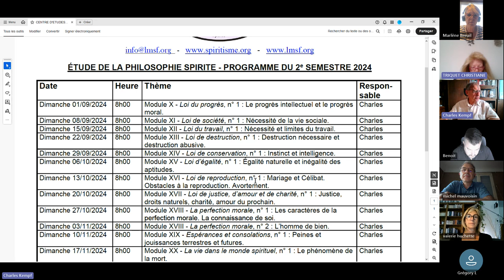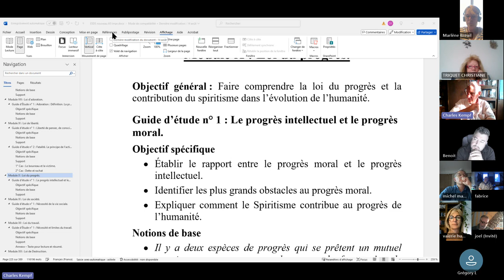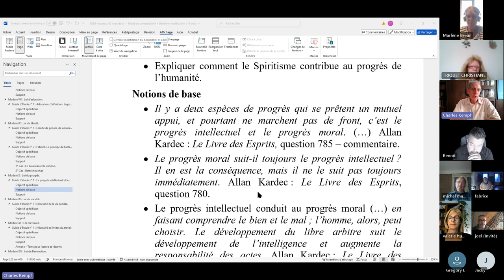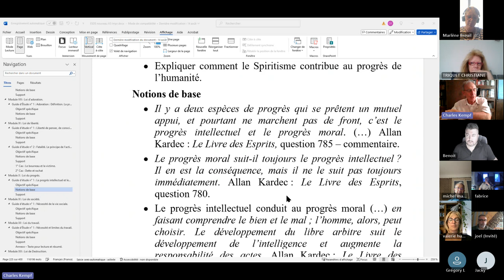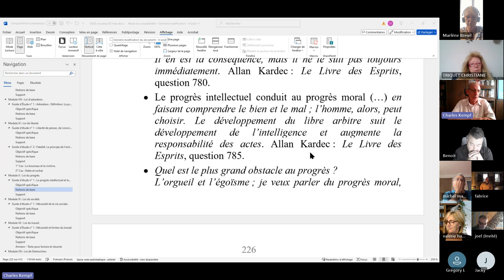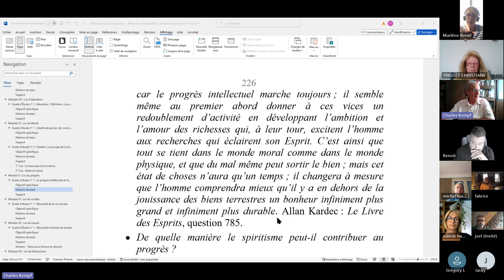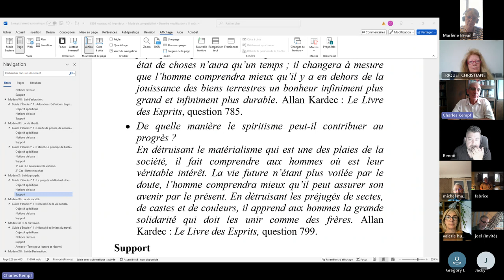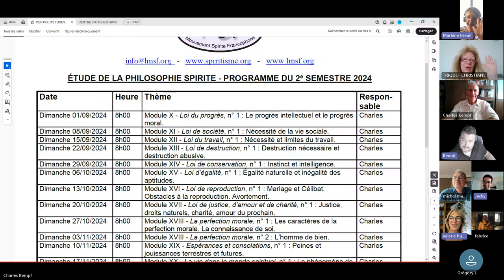ESPS 2024 09 01 X 1 Loi du progrès Le progrès intellectuel et le progrès moral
ÉTUDE DE LA PHILOSOPHIE SPIRITE - Module X - Loi du progrès, guide d'étude n° 1 : Le progrès intellectuel et le progrès moral.